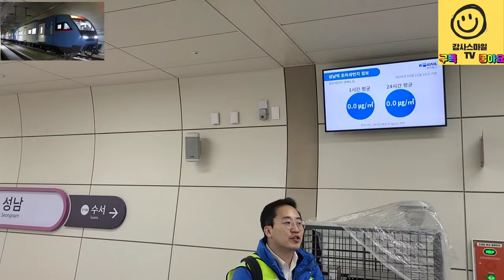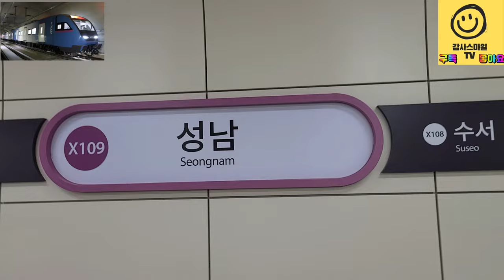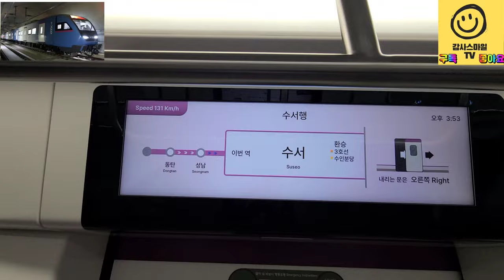GTX-A 개통전 성남역 승강장에서...더블역세권 성남역은 GTX-A와 경강선 3월 30일 동시개통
안녕하세요
금번영상은 GTX-A 성남역에서 잠깐내렸다가 서울교통공사 소준혁 과장님께
성남역 관련및 열차내부 GTX 관련 여러가지 설명을 들었습니다.
(GTX-A를 실제 타고 영상을 담아보았는데, 진짜 개통하면 많은 사람들이 좋아하리라 확신합니다.)
3월 30일 GTX-A와 경강선 동시개통하게되는 성남역 벌써부터 기대가 됩니다.
환승역사인 수서역·동탄역과 달리, 성남역은 기존에 없던 역을 새롭게 지은 것이기 때문에 출입구에서 승강장까지 가는 거리가 상대적으로 짧았다.
총 5개 출입구에서 승강장까지 거리는 3분 정도에 불과하다.
성남역도 판교·여주로 가는 경강선과 2분 이내 환승이 가능하다.
경강선 승강장과 GTX 승강장이 위아래로 위치해 있기 때문에, GTX에서 내려 에스컬레이터를 한 번만 타면 바로 경강선으로 갈아탈 수 있다.
기존 지하철과 GTX-A의 가장 큰 차이는 단연 ‘속도’다.
GTX-A 차량의 최고 시속은 180㎞, 표정속도(역 정차 시간을 포함한 평균 운행 속도)는 시속 100㎞다. 지하철 표정속도가 시속 26㎞(1호선)~40㎞(4호선) 수준인 점을 고려하면 평균 3배 정도 빠르다.
이날 수서역에서 성남역까지 걸린 시간은 7분, 성남역에서 동탄역까지 걸린 시간은 12분에 불과했다.
너무나도 빠른속도의 지하철 GTX-A 개통 되면 분명 많은 사람들의 관심과 사랑을 받으리라
확신합니다. GTX의 표준이 될 GTX-A 개통을 진심으로 축하드립니다.
실제 개통식은 3월 29일/ 운행은 30일 토요일 아침 5시 30분 첫차 출발 예정입니다.
영상 보시고 꼭 타보실것을 추천드립니다.
운정역~서울역 구간 개통도 머지 않았습니다.
그리고 서울역~운정역 구간도 올해 개통하게 되면 분명 GTX-A라인 파급효과를 받으리라 예상합니다.
본영상은 국토교통부와 협업으로 이루어졌습니다.
감사스마일TV 멤버십 회원(채널)에 가입하여 혜택을 누려보세요.